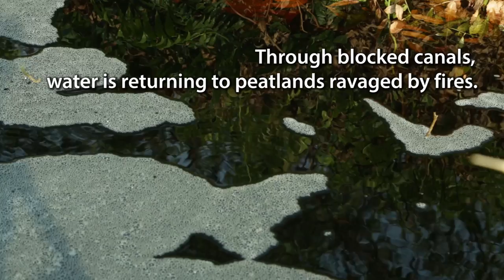Rewetting Indonesia’s peatlands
Experts from the Center for International Forestry Research (CIFOR) have been working with the local community in Dompas village, Riau for several months, advising on measures to tackle peatland fires. Riau province has the most frequent fires in the whole of Indonesia. One of these measures is rewetting the degraded land by blocking canals and replanting native vegetation that local villagers can sell and eat, thus introducing a viable economic and environmental alternative to burning land for agricultural purposes.